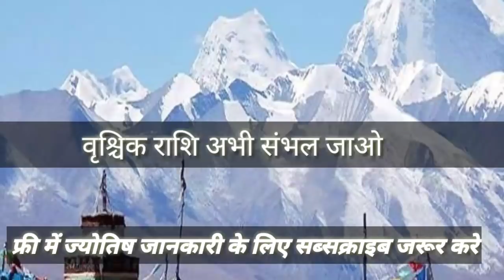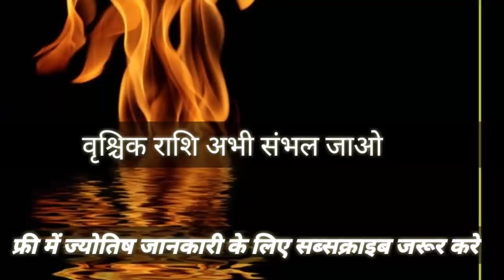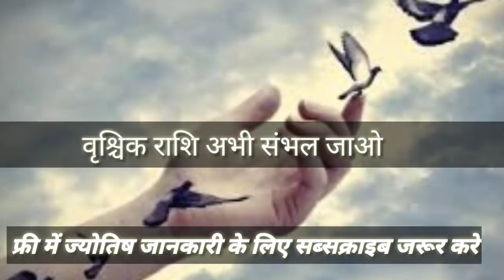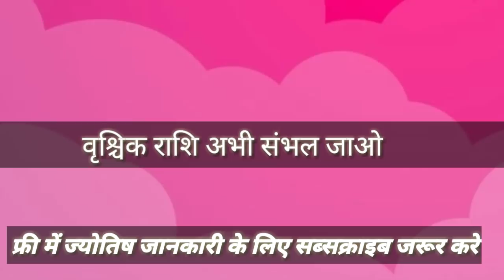वृश्चिक राशि संभल जाओ | Vrishcik Rashifal | Scorpio Horoscope | Rashifa | Astro